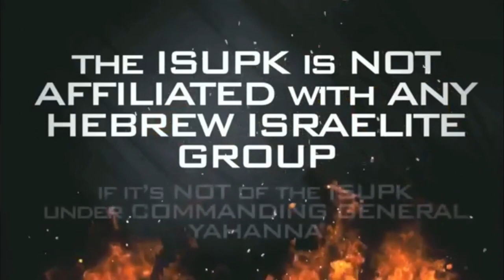Speaker's Corner Muslim AliDawah, LEARNS "The LORD Is A MAN Of War!!!" - ISUPK Washington DC